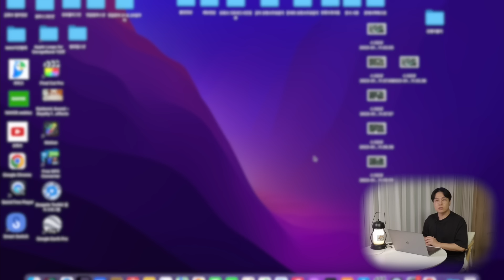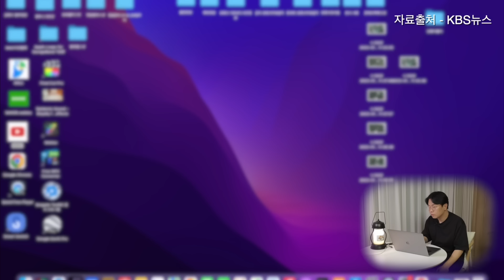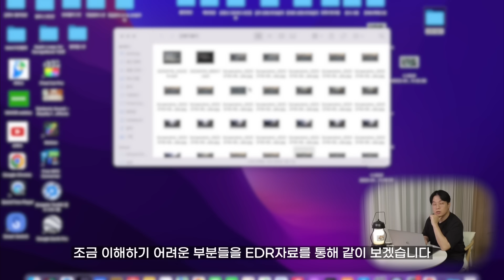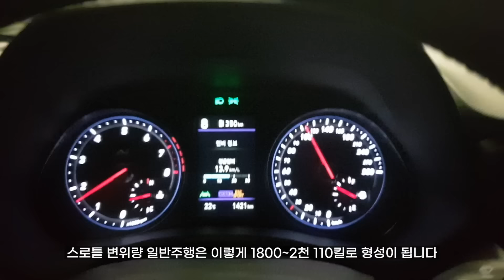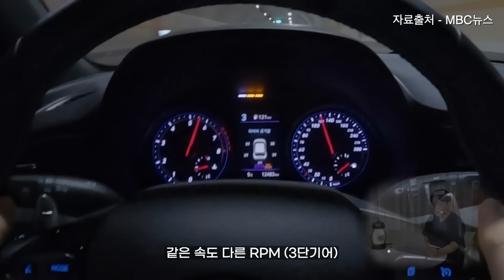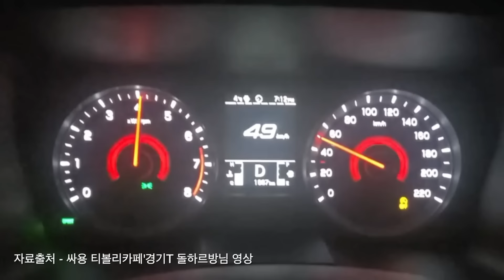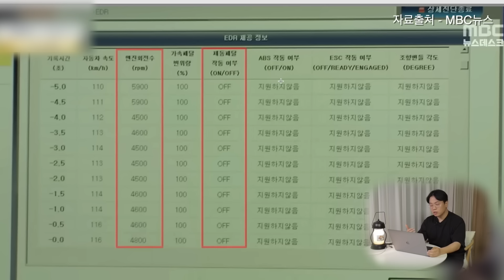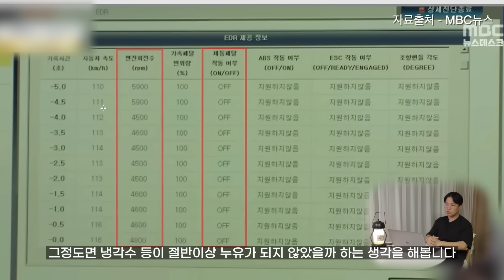사고차량 EDR자료에 의문점이 보여 "소신껏 기술적으로" 분석 해보았습니다.(강릉티볼리,티볼리급발진의심)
정말 중립적인 입장에서 EDR데이터 와 사고영상CCTV 블랙박스 영상을 보고 기술적인 부분으로 소신껏 분석하였습니다. 조금이나마 도움이 되었으면 합니다.